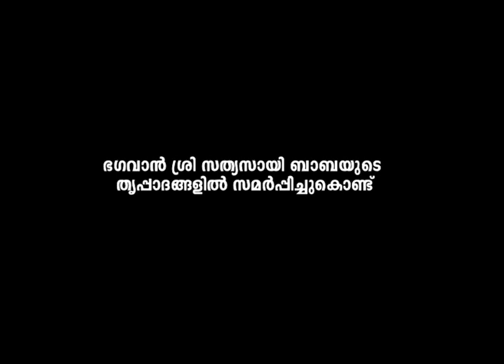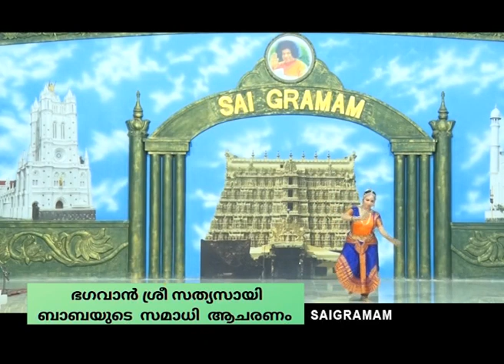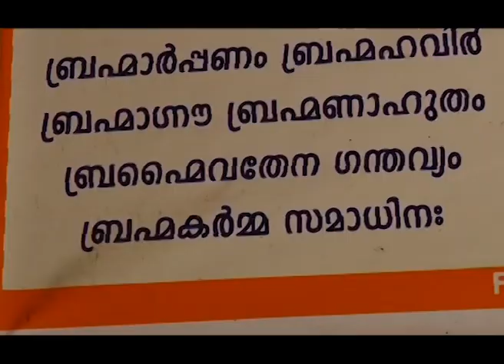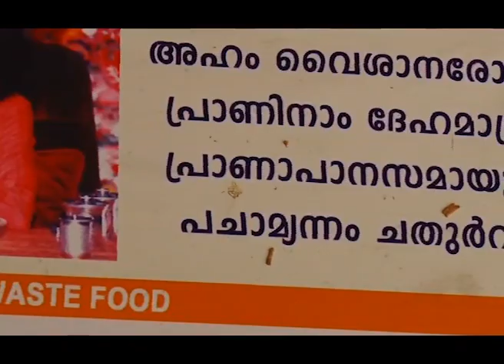സത്യം ശിവം സുന്ദരം